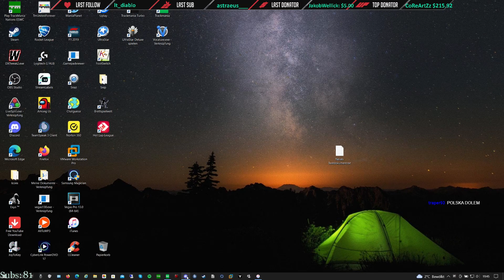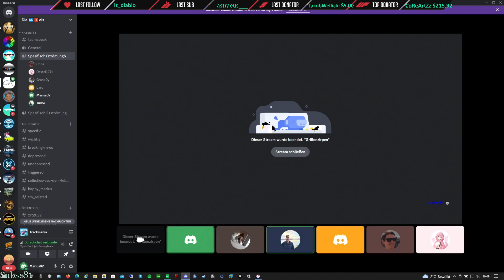JMZ Campaign Releases | COTD - Cup of the Day 24.01.2023 | Division2 [ENG]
Yo guys,
a new seasonal cup will start and to celebrate this one of the maps became a TOTD map.
In Voice with GranaDy, Turbo, Dexter, Chris and Lars.

Format:
15 minutes of TimeAttack! (Try to reach Top64 for Div1)

The cup happens each day at 19:00